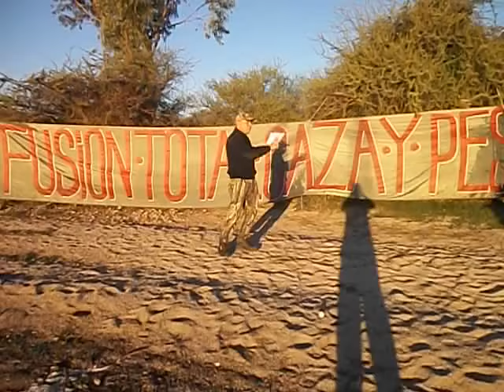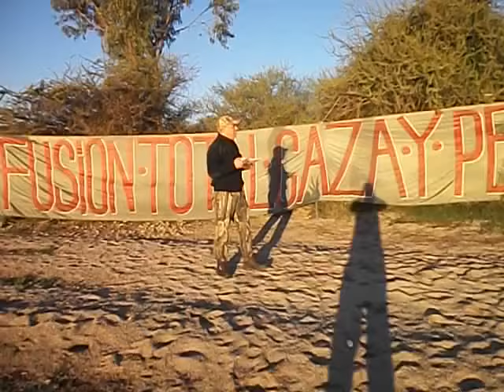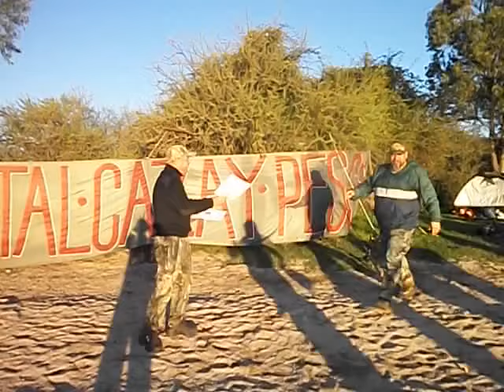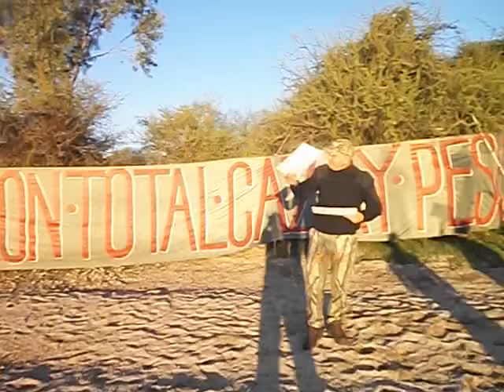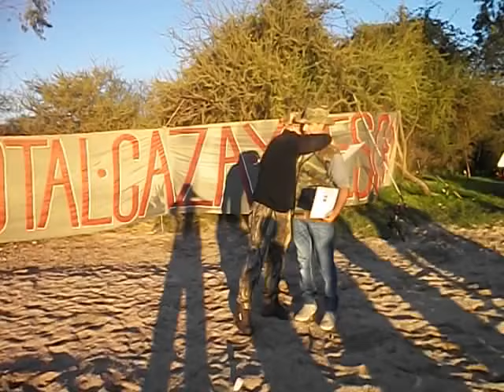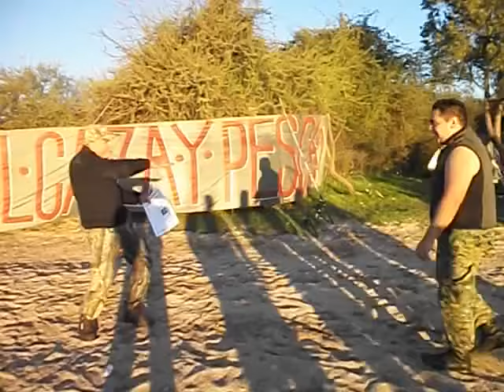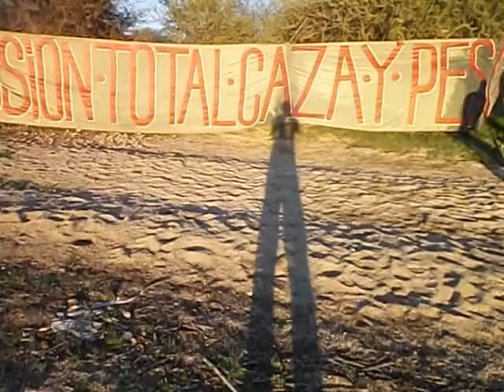Fusion total caza y pesca chile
Entrega diplomas junta rapel 2016 fusión total caza y pesca